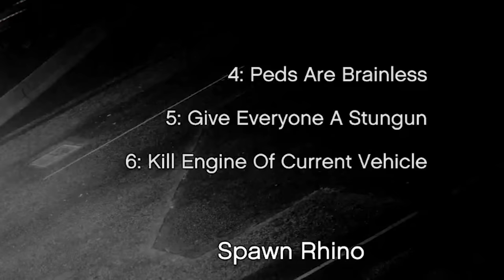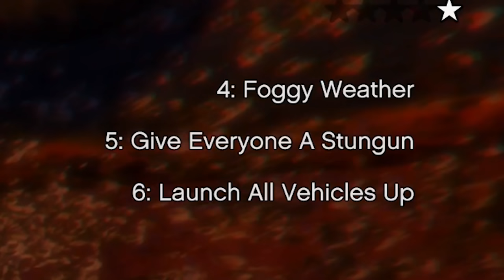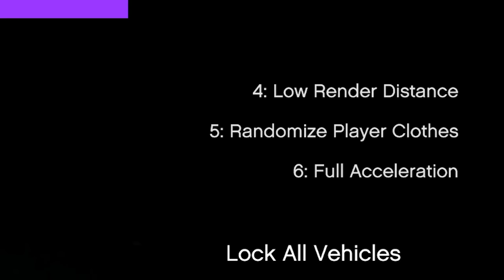The BEST of Twitch Controls GTA V Chaos! (Chat Randomly Mods The Game) S02E04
As a seasoned GTA V speedrunner with world records under my belt in all categories, I've been searching for something to inject a fresh dose of excitement into the game. This mod, often referred to as the 'cheat mod' or 'Chaos%,' draws parallels to a notorious cheat in Grand Theft Auto: San Andreas. Brace yourself for an exhilarating rollercoaster of glitches, oddities, and laughter – because it's all part of the uproarious fun! YOU UNDERESTIMATE MY POWER!